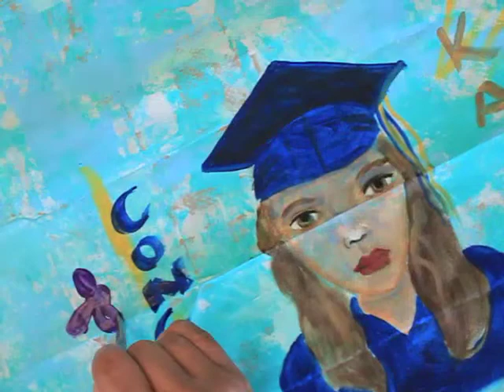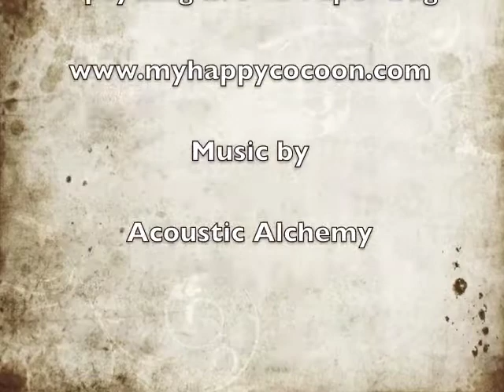GRAD WRAPPING PAPER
Make your own wrapping paper using brown grocery paper bag.  Eco-nomical!  All you need is a little paint, creativity and LOVE